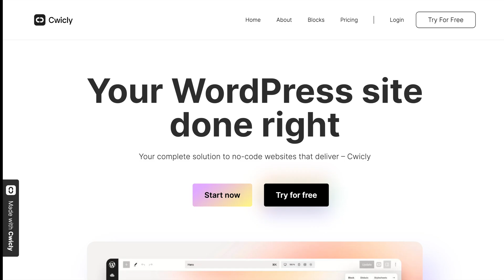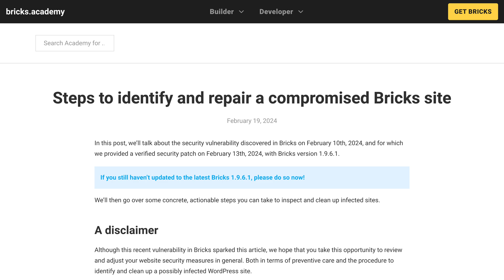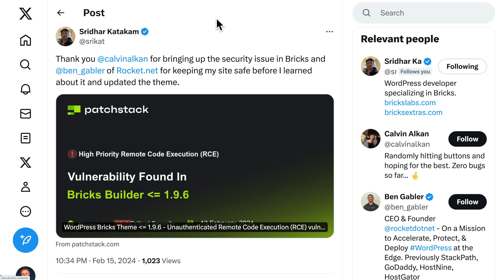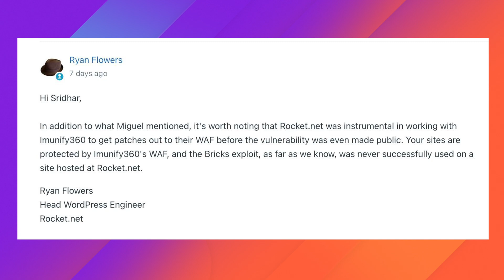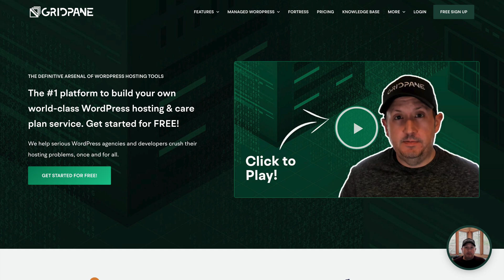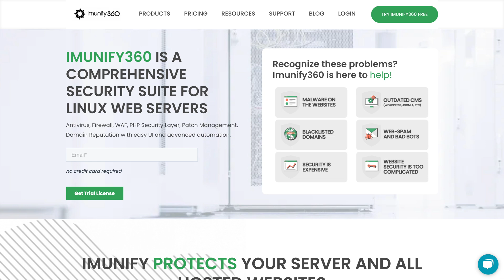Bricks Security: The Surprising Reason I Didn’t Get Hacked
To my surprise, none of my Bricks sites were hacked in the recent security scare.

Yes, I did update Bricks as soon as I heard about it. But it turns out my hosting company were WAY ahead of the game. Without me even knowing, they'd patched my sites BEFORE the vulnerability was even made public.

"The Bricks exploit was never successfully used on a site hosted at Rocket.net."

*MY FREE BRICKS MASTERCLASS*
Take my FREE Bricks masterclass—learn the real key to faster builds, effortless future maintenance, and more profitable projects: